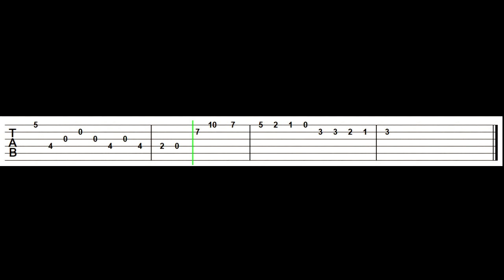👌Duncanville Theme - Guitar Tab🎸